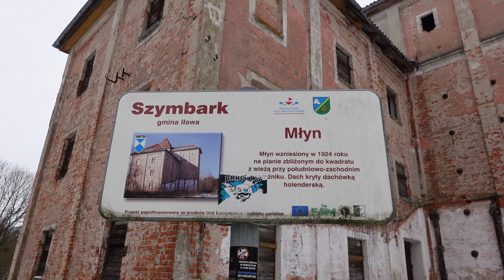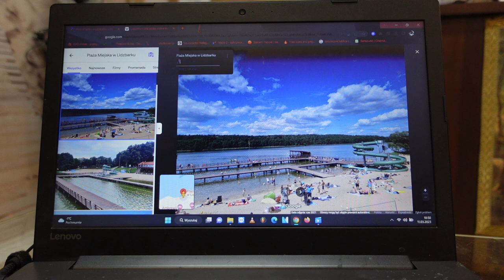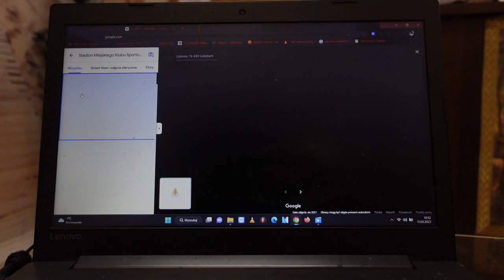Zwiedzanie ruin i poszukiwania. Organizujemy zlot i zawody w poszukiwaniach. Zobacz gdzie i kiedy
Znamy już miejsce i termin zlotu i III Mistrzostw Polski w Poszukiwaniach Plażowych w 2023r.
Tymrazem udałem się na poszukiwania i zwiedzanie historycznych obiektów.

- Poszukiwania miejsca bitwy, która odbyła się w okolicach Lidzbarka

🔴Sklep stacjonarny z wykrywaczami metali:
Odkrywca Historii
ul.Piastowska 28
14-240 Susz
woj. Warmińsko-Mazurskie

Muzyka
📞Kontakt:do Eweliny: